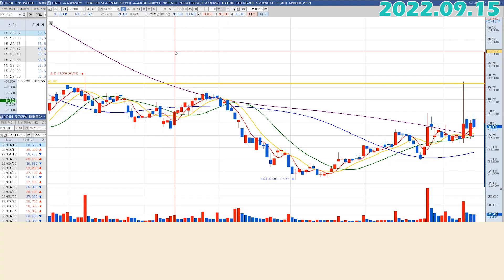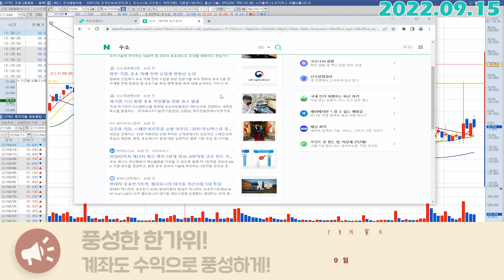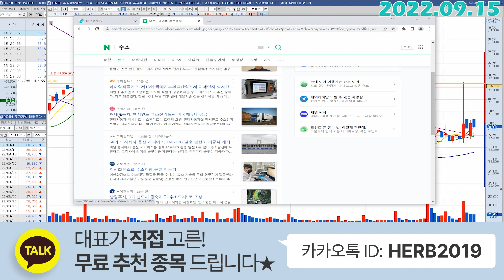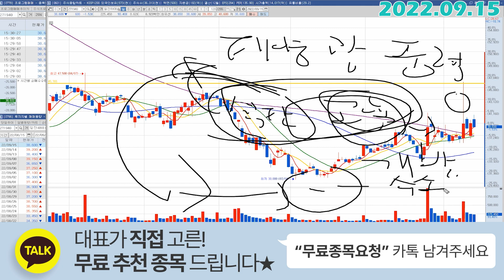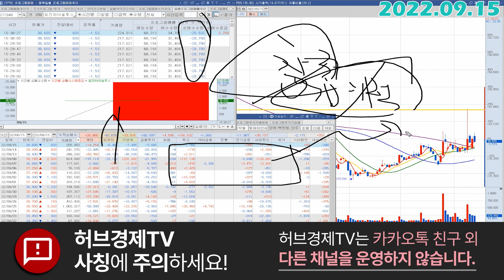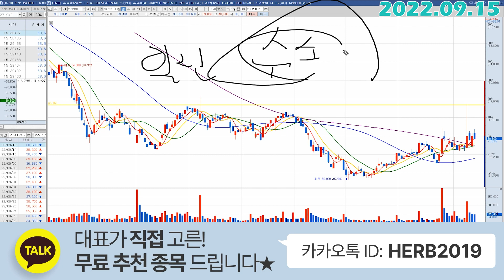일진하이솔루스 (271940) - 도배가 되고 있는데요?